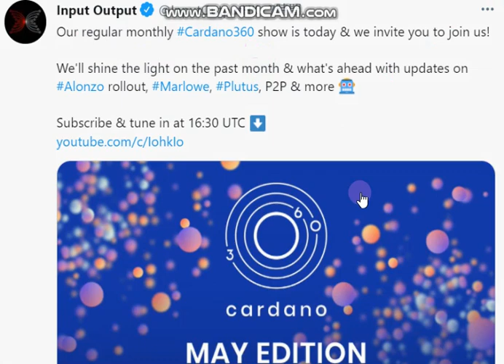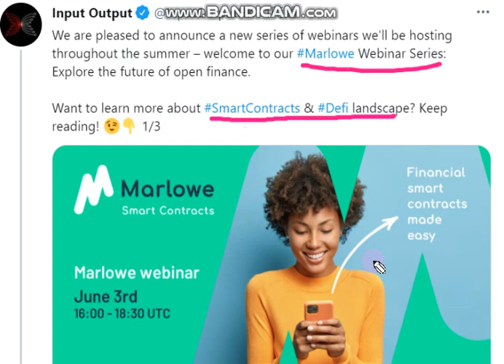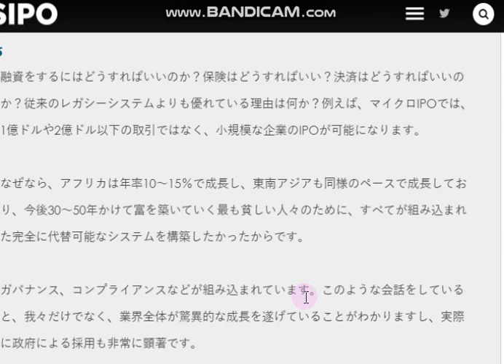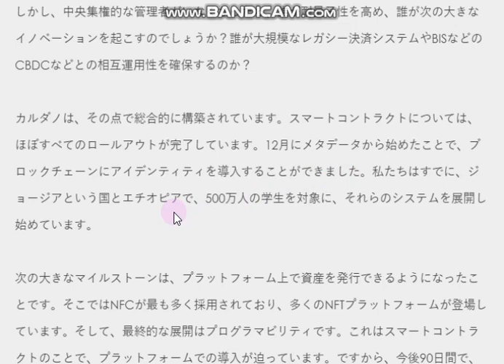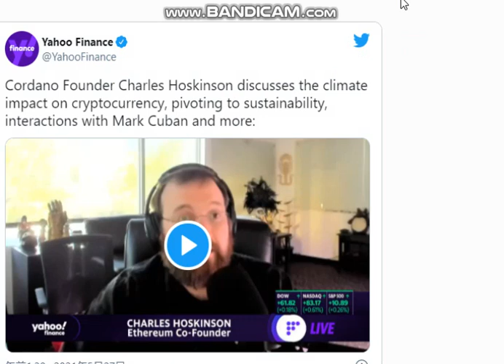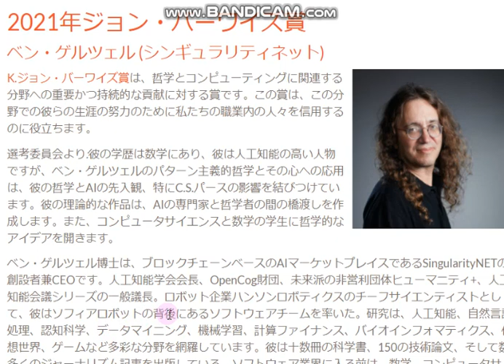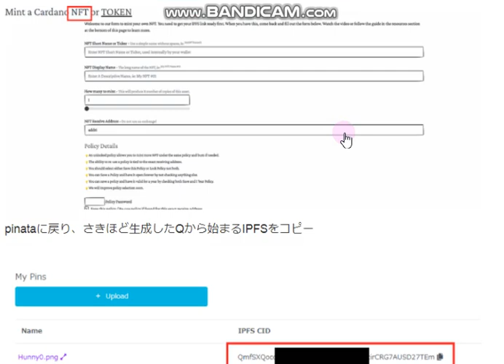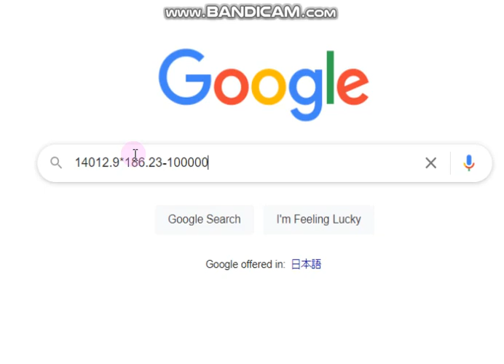【カルダノADA 10万円勝負！】20210527 第801話 イーサリアムキラーはカルダノではない 2,609,622円（+2590.6％）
■カルダノコミュニティ　ポートレート　5/19 （お気に入りのアイコンはあるかな？）

■握力が下がってきたら（今後の値上がりが少しでも期待できないと思ったら）見て！5/16

■プロジェクトカタリスト。自律分散組織に参加してみよう↓2/15